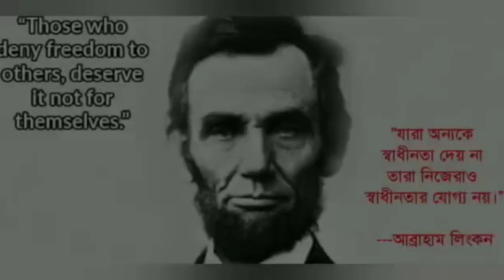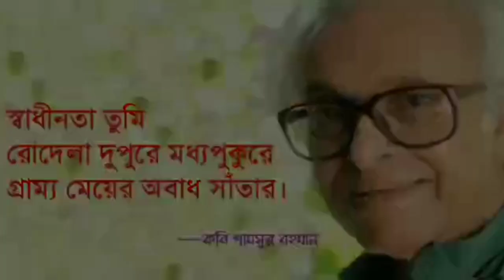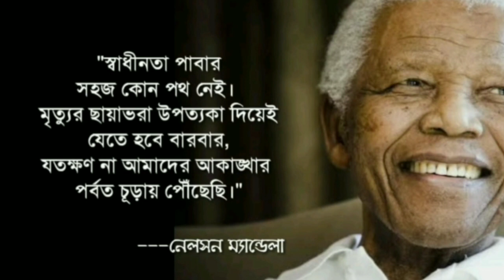75TH INDEPENDENCE DAY CELEBRATION-2021 ||PART II || ASLEHA GIRLS' COLLEGE